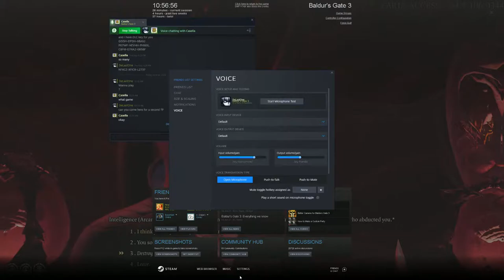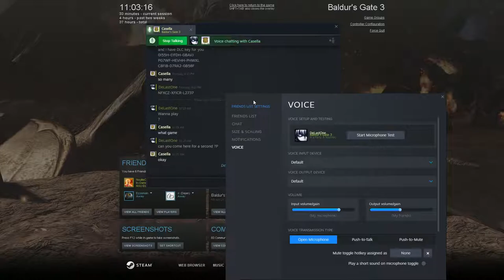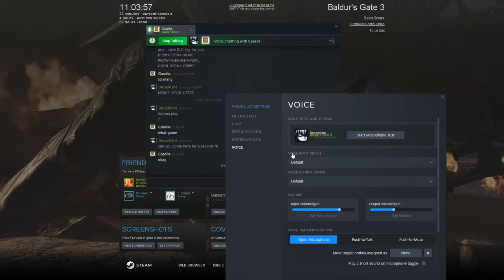BaldurGate 3 - Coop with Casella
We are starting a new fellowship together with Casella and we will explore the world of Baldur's Gate 3